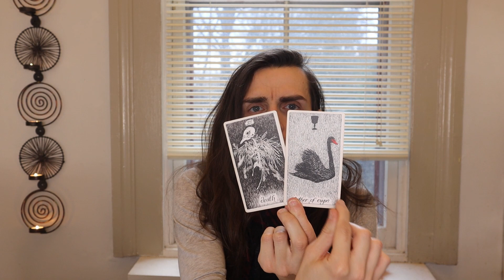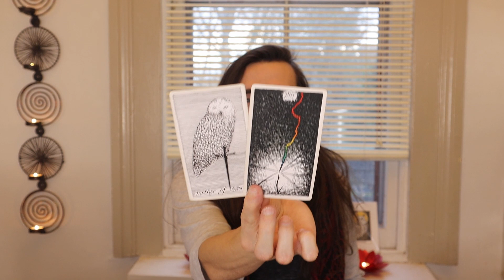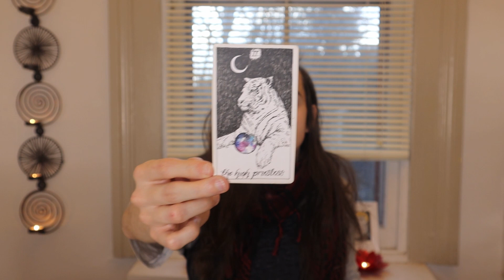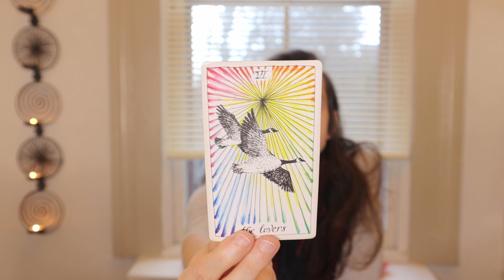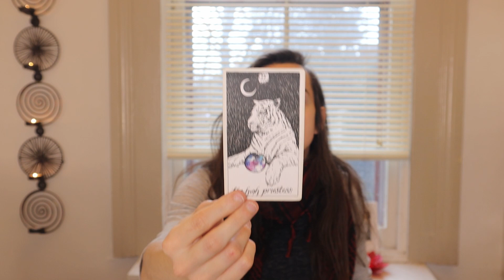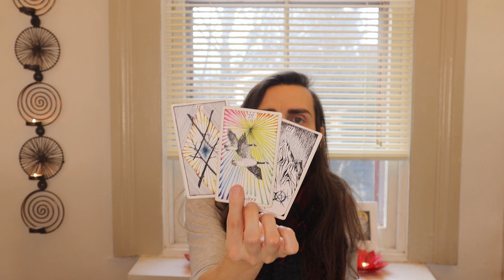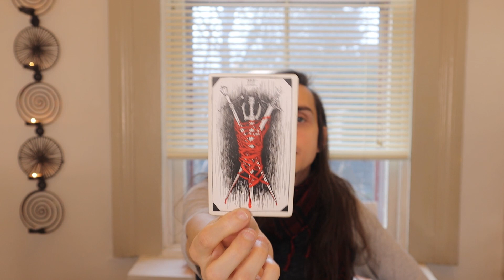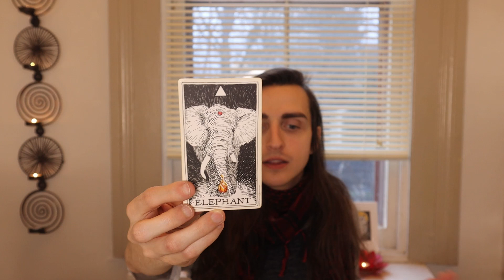Taurus - URGENT! Embrace Your Destiny & Who You're Meant to Be // December 2021 Tarot & Astrology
Please keep in mind that these are general messages and they may not resonate with you. Trust your own intuition and discernment above all else. You can schedule a Personal Reading or Distance Reiki Session on my